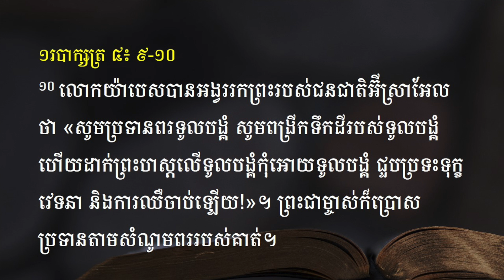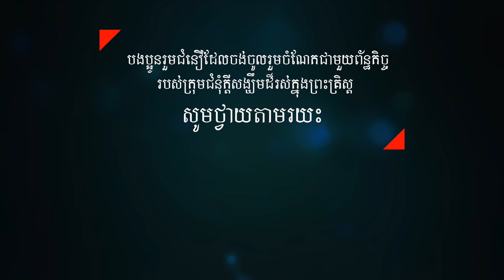ព្រះជាម្ចាស់មានអំណាចព្រះចេស្តាបំផ្លាស់វាសនារបស់អ្នក | ដោយលោកគ្រូគង្វាល ខឹម សានិត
ការចែកចាយព្រះបន្ទូលព្រះរៀងរាល់សប្តាហ៍នៅក្នុងក្រុមជំនុំក្តីសង្ឃឹមដ៏រស់ក្នុងព្រះគ្រិស្ត

☎️លេខទូរស័ព្ទទំនាក់ទំនង:
📞លោកគ្រូគង្វាល ខឹម សានិត: Cellcard: 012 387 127,  Smart: 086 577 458
📞លោកគ្រូគង្វាល សួន បុត្រ: Cellcard: 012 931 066,  Smart: 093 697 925
📞រដ្ឋបាល&គណនេយ្យករ: Cellcard: 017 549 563,  Smart: 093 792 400
លោកអ្នកអាចចូលរួមថ្វាយតង្វាយសំរាប់ព័ន្ធកិច្ចតាមរយ៖
💵 Wing, eMoney, TrueMoney តាមទូរស័ព្ទលេខ​: 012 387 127 (លោកគ្រូ ខឹម​ សានិត)